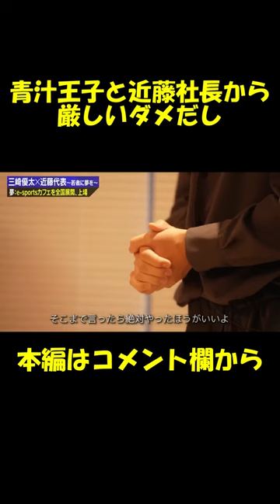青汁王子と近藤社長から厳しいダメ出し【青汁王子】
このチャンネルは青汁王子の公認切り抜きとして認定をいただいき運営を行っております

ネクシィーズグループのBODY ARCHIはこちら
グラビアアイドル柳瀬さき
2ヶ月でダイエットチャレンジ